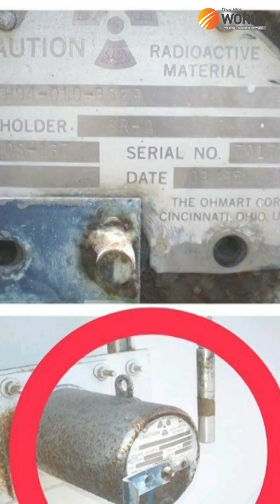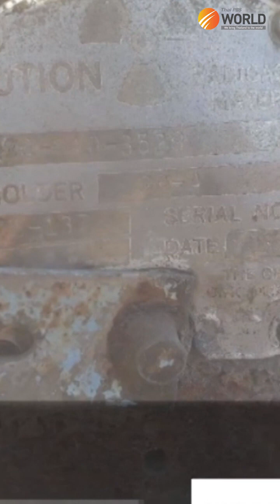How threatening is Caesium-137?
Thai PBS World DAILY
16th March 2023